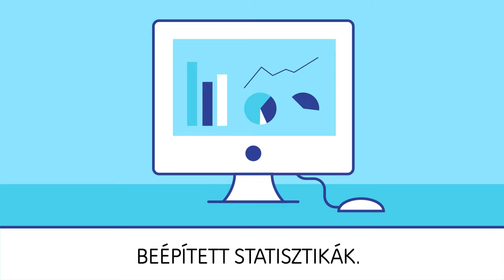UPC Business wifi